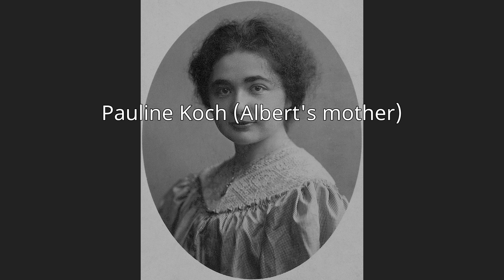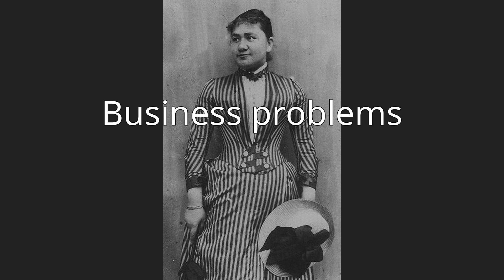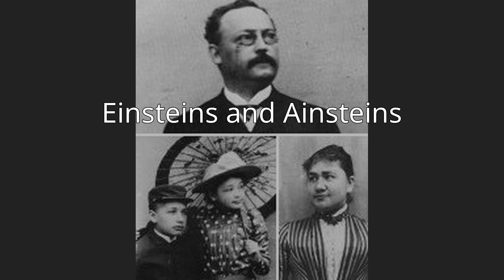Einstein family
The Einstein family is the family of the renowned physicist Albert Einstein (1879–1955). Einstein's great-great-great-great-grandfather, Jakob Weil, was his oldest recorded relative, born in the late 17th century, and the family continues to this day. Albert Einstein's great-great-grandfather, Löb Moses Sontheimer (1745–1831), was also the grandfather of the prominent tenor Heinrich Sontheim (1820–1912) of Stuttgart.Albert's three children were from his relationship with his first wife, Mileva Marić, his daughter Lieserl being born a year before they married. Albert Einstein's second wife was Elsa Einstein, whose mother Fanny Koch was the sister of Albert's mother, and whose father, Rudolf Einstein, was the son of Raphael Einstein, a brother of Albert's paternal grandfather. Thus Albert and Elsa were first cousins through their mothers and second cousins through their fathers.